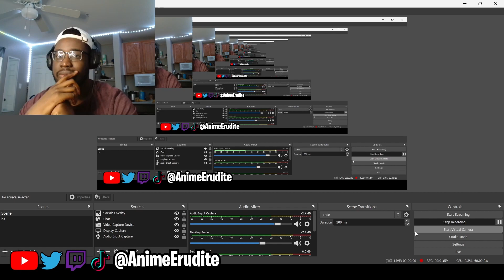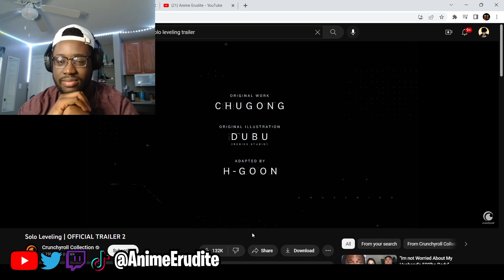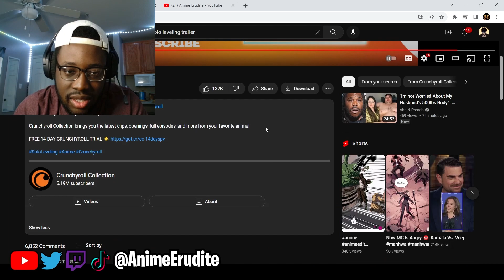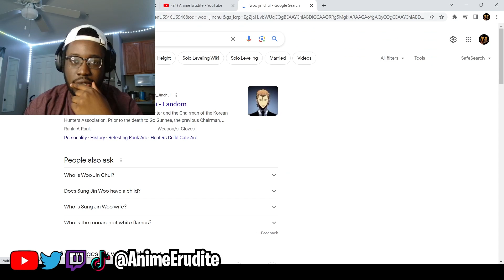Solo Leveling Official Trailer 2 (reaction) | Gyattt!!!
Let me know what did you guys do think about the solo leveling trailer, does the animation, character design look good to you guys? Let me know down in the comments.